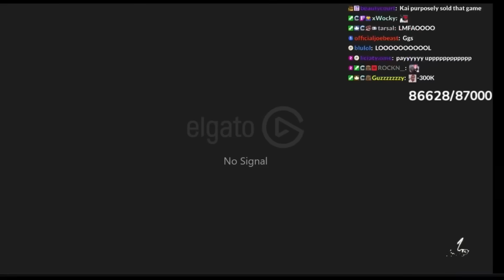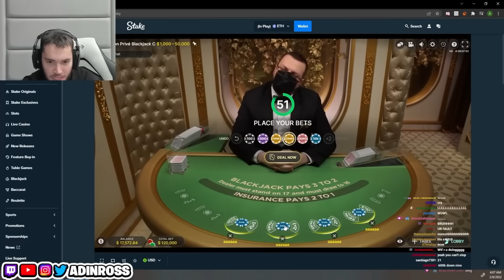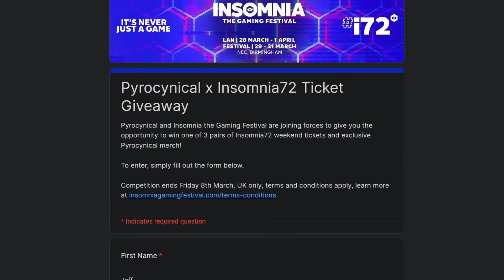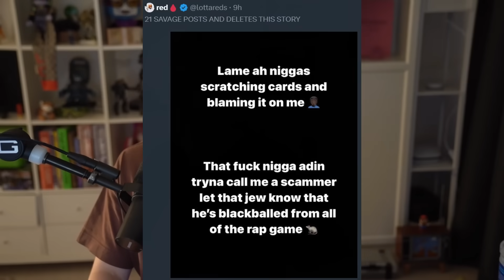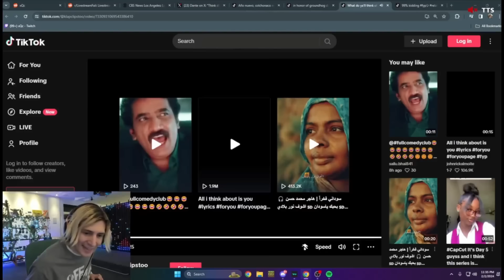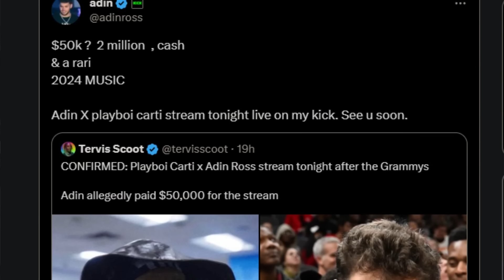Huge $2,000,000 Scam Situation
Why did bro pay before time was up

Editors:
Karma: @KingOfKarma
SemperPie: @semperpie